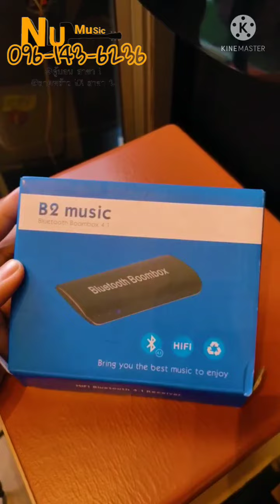💥Bluetooth Boombox 4.1 B2 music. HIFI ตัวรับ สัญญาณ บลูทูธ👉ราคา 550฿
💥Bluetooth Boombox 4.1 B2 music. HIFI ตัวรับ สัญญาณ บลูทูธ
☎️สนใจรายละเอียดT 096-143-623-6 .นุ (พร้อมส่งสินค้าทั่วประเทศ )
🎵สนใจ inbox
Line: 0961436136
👉 สนใจลองสินค้าได้ที่
⛳สาขาคู้บอน
ร้านNu music ปากทางคู้บอน แขวง รามอินทรา เขต คันนายาว กรุงเทพมหานคร 10230
⛳สาขาลาดพร้าว101
ร้านดนตรี Numusic สาขาลาดพร้าว101
6 ซอย ลาดพร้าว 101 แขวง คลองจั่น เขตบางกะปิ กรุงเทพมหานคร 10240